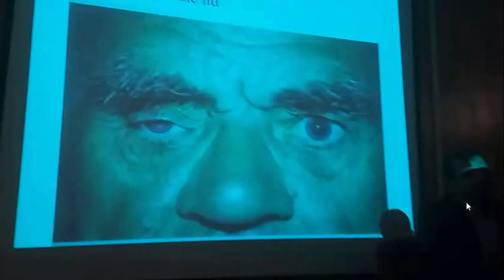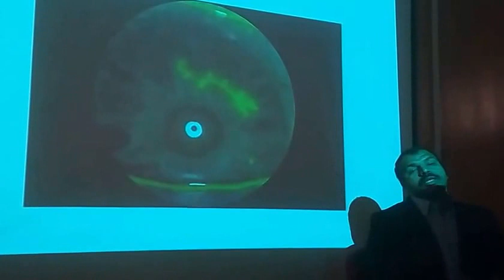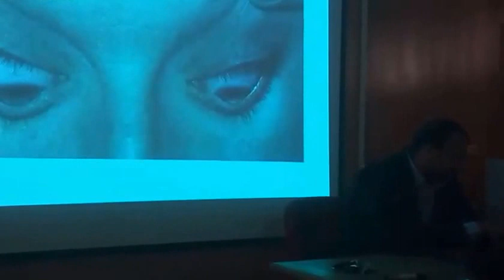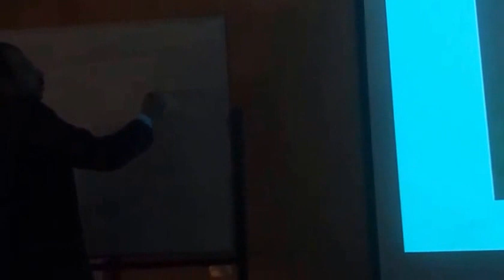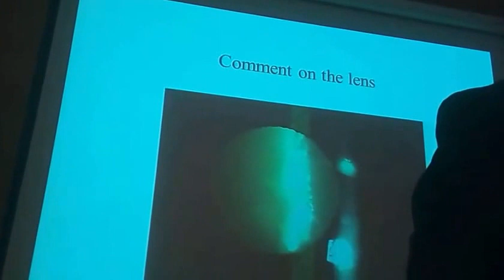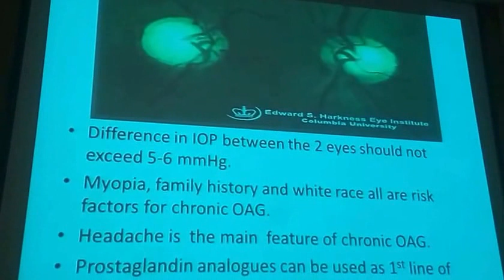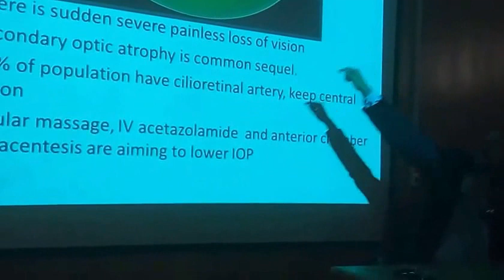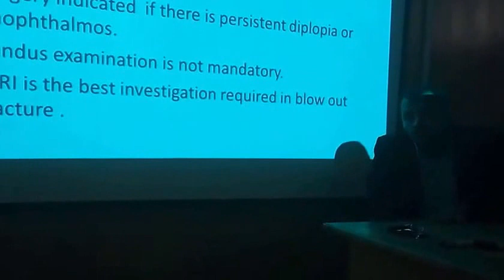Ophthalmology - Slides Revision - Fayoum University